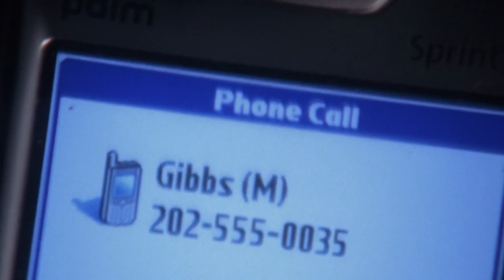Gibbs & Abby || AU [Teil 2] +English subtitles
WICHTIG! BITTE ZUERST DIE BESCHREIBUNG LESEN!

AU Storyline [Teil 2]:
DEUTSCH
Abby verfällt schweren Depressionen, nimmt, trotz der Schwangerschaft, Antidepressiva und beginnt mit dem Rauchen, wodurch sie sich noch schlechter fühlt. Tony wird neuer Teamleiter, der allerdings bald auf einen längeren Auftrag angesetzt wird. Wochen vergehen bis Vance McGee, der nun ranghöchster Agent des Zwei-Mann-Teams ist, mitteilt, dass Gibbs einen streng geheimen Einsatz zu bewältigen hatte und deshalb für tot erklärt werden musste. Abby ist mittlerweile in eine eigene Traumwelt übergegangen, in der Hoffnung, irgendwann würde sie real werden. Als sie einen Anruf von Gibbs erhält, kann sie es zunächst kaum glauben und hunderte Erinnerungen schießen ihr durch den Kopf. Nach dem letztlichen Zusammentreffen ist sie überglücklich, dass sie ihren Gibbs wieder hat...

ENGLISH
Abby gets depressive, takes antidepressants despite pregnancy, starts smoking, and feels even worse by that. Tony becomes new team leader, but soon he gets a long-winded mission to handle.
Weeks later, Vance tells McGee, who is the highest ranking agent of the two man team now, Gibbs had a classified operation to deal with and was pronounced dead because of this.
By this time, Abby is already living in her own fantasy world, and hopes, it comes true. But then she gets a phone call from Gibbs and can’t believe it in the first moment. She flashes back to thousands of memories. After meeting him again, she’s totally delighted, she’s having Gibbs back...

Serie: NCIS (dtsch.: Navy CIS)
Pairing: Gabby (Gibbs/Abby)
Song: »All I need« by Matt Kearney
 Songschnitt: - SWAK -
Bearbeitungsprogramm: Final Cut Pro X
Coloring: mein eigenes
Videoart: AU (Alternative Universe)
Benutzte Szenen: Navy CIS [TV-Serie] (genauere Folgen in Teil 3), To Comfort You [Film]